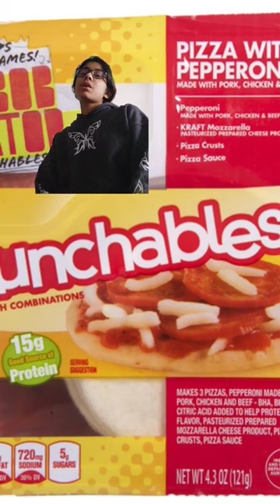kids with school lunch